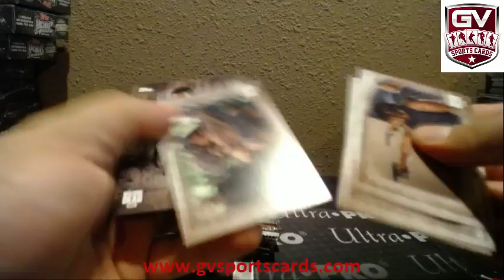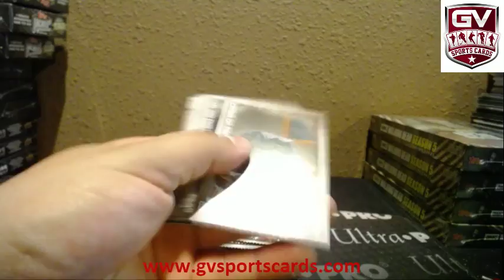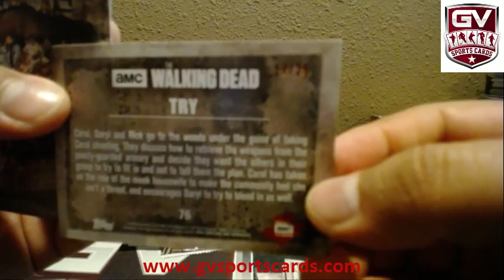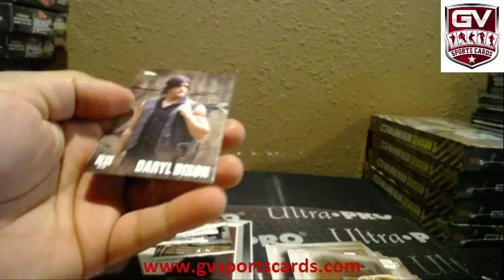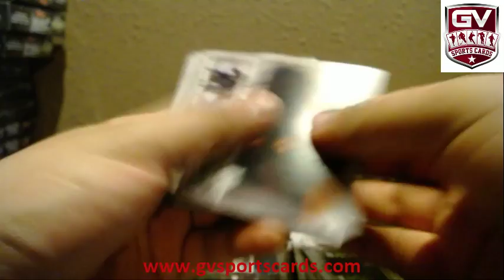2016 Topps The Walking Dead Season 5 Trading Cards Box Break gubball05